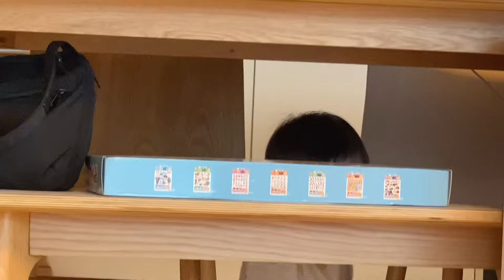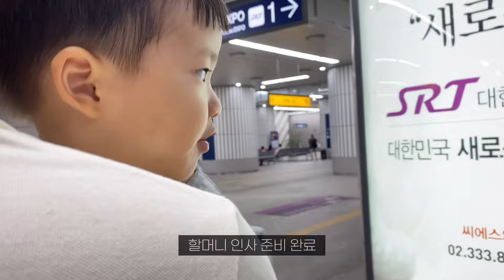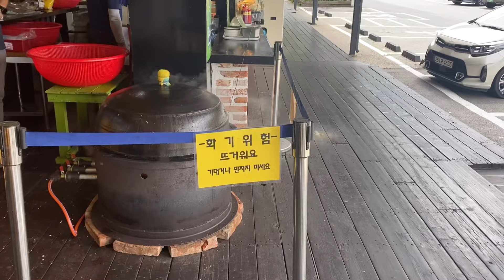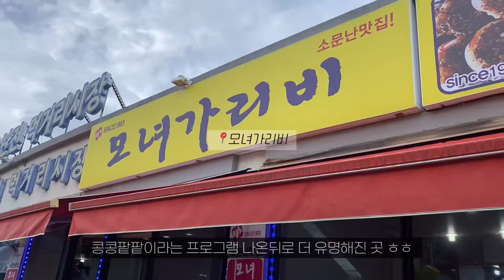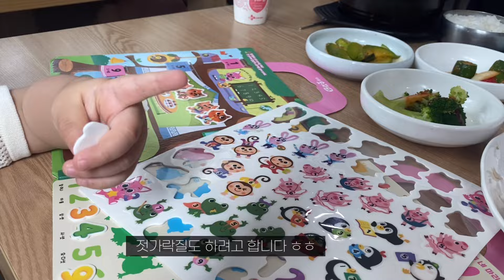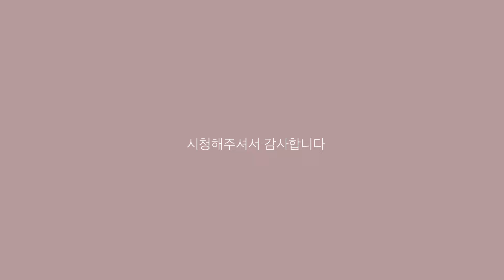[VLOG] 폭염 속 20개월 아기와 속초로 호캉스 떠나기 (with 할무니), 아기 여름 휴가룩, 맛집투어 까지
자동차 번호판 노출 및 자막 오타가 있어 수정 후 재업로드 합니다 ㅠ
남편과 몇번 보고 업로드 하는데도 이런 실수가 발생하네요